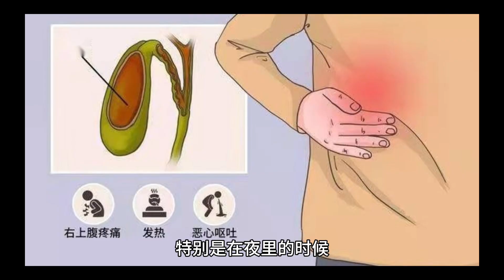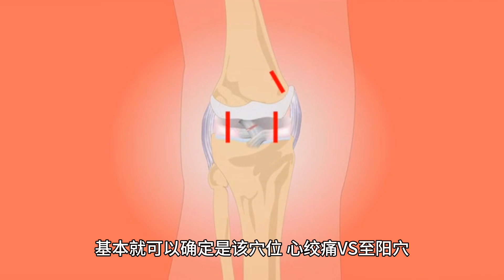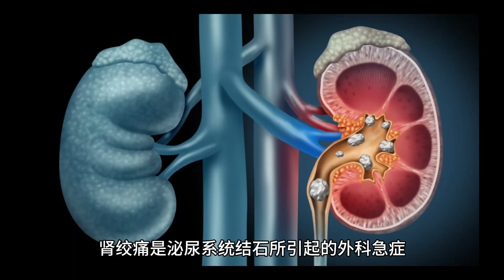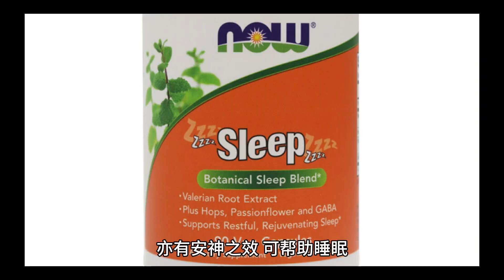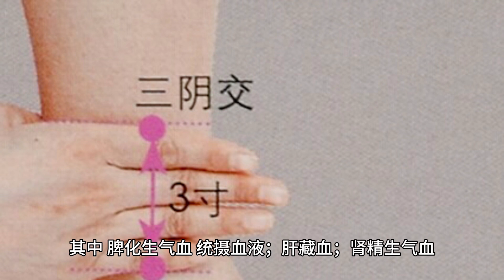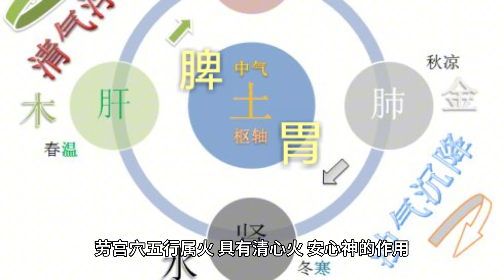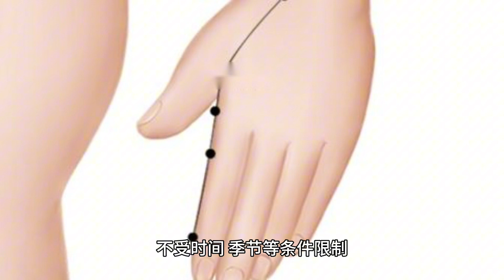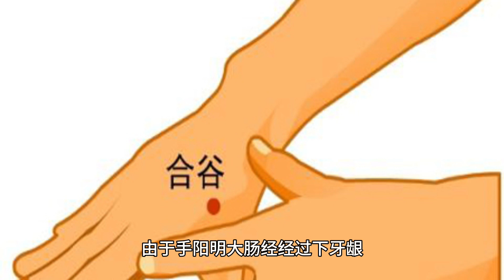点压小穴位，解救 急痛症。